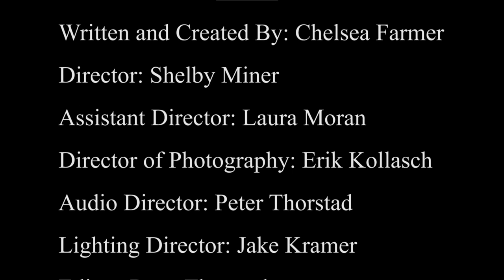Girls in Shorts Ep6 - Sister Cynic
Chelsea and Laura explore stress, stereotypes, and the long con.